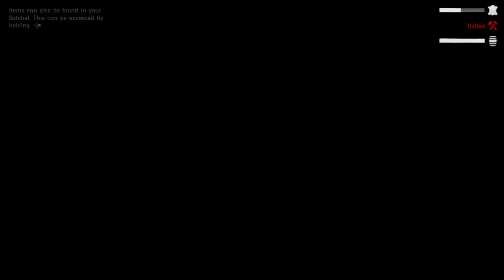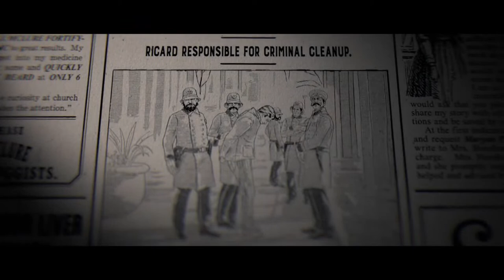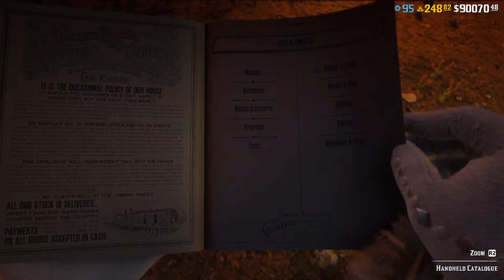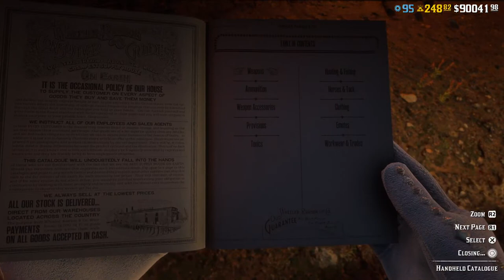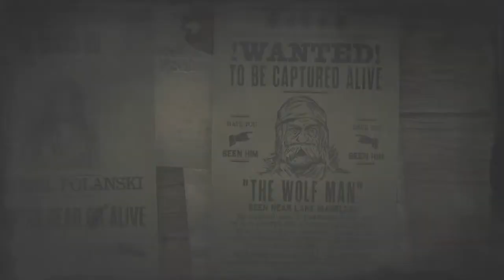Red Dead Online Live PS5 Come Play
Hides and furs fetch a pretty penny this month as all Trader Sales are paying out 2X RDO$ and XP. Trafficking in Perfect Carcasses, Pelts, Skins, and Hides, meanwhile, will yield 50% more Trader Raw Materials and 50% more RDO$ when sold to the Butcher.

Team up with other Traders and fight off an onslaught of bandits in Trade Route (the Trader-exclusive Free Roam Event) to earn Double Rewards, all month long.

Keep your coffers stocked and complete a Trader Sale every week this month to receive Cripps’ Military Surplus 2 Outfit, available at Wilderness Outfitters. Delivering Goods each week will also net you a bonus RDO$50. All Rewards and Offers will be delivered within 72 hours of completion.

In addition to the bonuses above, complete a Trade Route Free Roam Event this month to receive 3 Potent Herbivore Bait to use on your next hunt.

If the above interests you, aspiring Traders can take 5 Gold Bars off the cost of the Butcher’s Table, plus 40% off any of the three Trader Wagons, depending on the size and needs of your operation.

STAMP OUT THE 7TH GENERATION CULT IN SKELDING’S CONTRACT
Whispers of opportunists preying on weak minds are causing widespread panic across the frontier and concerned citizen Ike Skelding has issued a call to stop the spread of the emerging 7th Generation cult.

These dangerous fanatics are committed to an unknown and nefarious cause, often hiding in plain sight in positions of power and influence. Skelding is offering payment to outlaws brave enough to take on the cult in the form of three new Hardcore Telegram Missions — In Bad Faith, Strong Medicine, and Sow and Reap — now available for collection from your Camp Lockbox or local Post Office.

Telegram Missions can now be launched via the Player Menu. Simply press left on your d-pad or L on keyboard, then navigate to Telegrams to get started. Alternatively, access Telegrams directly from your Camp Lockbox.

This is just one of the general improvement changes included in today's Title Management Update — along with other fixes, new features for PC players, and more — as part of our continuing efforts to enhance and maintain a healthy Red Dead Online environment. You can check out the full notes for today's update here.

NEW TELEGRAM MISSION LOCATIONS
Existing Telegram Missions Rich Pickings, Outrider, and A One Horse Deal will now take place in all-new locations and award 2X RDO$, Gold, and XP for the next two weeks, after which all existing variations will be available to choose from via the Telegrams section of the Player Menu.

NEW SHOWDOWN MAPS AND WEEKLY FEATURED SERIES
On September 13, four new Hostile Territory maps will be added to the rotation, requiring players to capture and defend tooth and nail in Annesburg, Fort Mercer, Caliga Hall and Strawberry. Meanwhile, there are new battlefields to conquer in Sport of Kings, with new maps now available on the lands around Lake Don Julio, Cotorra Springs, and more.

THIS MONTH’S FEATURED SERIES:
September 6 – September 12: Sport of Kings
September 13 – September 19: Hostile Territory
September 20 – September 26: Hardcore Last Stand
September 27 – October 3: Overrun Series

COMMUNITY OUTFIT: THE SILVER GUNSLINGER
This month’s Community Outfit comes courtesy of Redditor XxMsterchiefxX, who shared an ensemble dubbed The Silver Gunslinger: a tonal gray get-up with hits of silver that glint and glitter in the light.

The following clothes and accessories will be available to claim for free, all month long, so be sure to visit your local Tailor or check the pages of the Wheeler, Rawson & Co. catalogue to assemble the Silver ‘Slinger’s duds:

Western Homburg Hat

Puff Tie

French Dress Shirt (Male) or Iniesta Shirtwaist (Female)

Opulent Vest

Classic Frock Coat

Leather Gloves

Bandito Pants

Worn Roper Boots

Gerden Morrow Spurs

Explorer Gun Belt

2X RDO$, GOLD, AND XP ON ”A TOUGH BUSINESS” HARDCORE TELEGRAM MISSIONS
Word on the wire from "J" is that gangs of ne’er-do-wells are causing trouble. Sharpshooters who answer the call in the Good and Dead, Frontier Justice, and Cold Day in Hell Hardcore Telegram Missions will earn Double Rewards through October 3.

2X RDO$, GOLD, AND XP ON IL SOVRANO BLOOD MONEY OPPORTUNITY
There are several ways to go about reclaiming Il Sovrano before the canary-yellow diamond makes its debut at the Centennial States' Fair in Sacramento, namely: using stealth to eavesdrop and make your move discreetly, or the Wild West Standard — that is, loud and guns a-blazing.

Whatever the case, bringing the gem back and completing its eponymous Blood Money Opportunity will result in twice the usual RDO$, Gold, and XP.

Should you happen upon a settlement under attack, taking up arms to Defend Campsites across the frontier will Gold and XP, all month long.